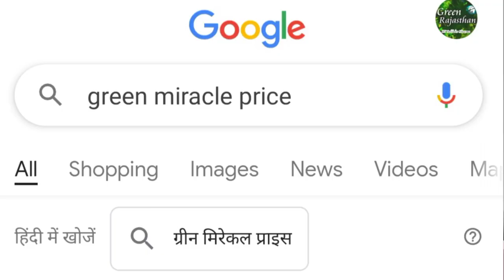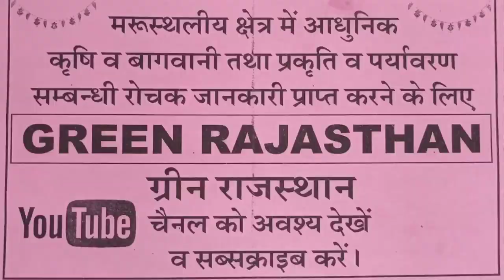मूंग ग्वार सोयाबीन की फसल में पीलापन कैसे दूर करें। फल फूल की दवाई। ग्रोथ बढ़ाएं। खेती की जानकारी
इस वीडियो में मूंग, ग्वार, सोयाबीन सहित सभी दलहन, तिलहन, खाद्यान्न, बागवानी व सब्जीवर्गीय फसलों का पीलापन दूर करने वाली दवा ग्रीन मिरेकल की जानकारी सहज व सरल भाषा में दी गई है।
इस दवा को किसी भी अन्य दवा के साथ मिलाकर भी स्प्रे किया जा सकता है। उम्मीद है कि यह वीडियो आपके लिए काफी उपयोगी साबित होगा।
इस लिंक को क्लिक करके इस दवा को घर बैठे ऑनलाइन खरीद सकते हैं -

1. Awareness for environment conservation & Eco system of our green planet.
2.Change desert into greenery.
3 make interest in plantation at barran desert land for environment conservation.
4. Aware people to change desert into green land by,"Green Rajasthan" movement.
5.Love the nature: Save the earth.
6.Let's go to nature for protection  mankind.

2.. अधिकतम वृक्षारोपण द्वारा वीरान मरुस्थल को हरित क्षेत्र में बदलना।
 3. कृषि- वानिकी के नवाचारों को राजस्थान के मरुस्थलीय इलाकों में लागू करना।
4. मरुस्थलीय क्षेत्र में बागवानी कृषि अपनाने पर बल देना।
5 जल संरक्षण के अनुकूल अधुनातन सिंचाई प्रणालियां अपनाने पर बल देना।
6. राज्य के औषधीय महत्व के पेड़-पौधों व बहुमूल्य औषधियों से विश्व को परिचित कराना व मानव मात्र का कल्याण करना।
 7. राज्य के अद्भुत पेड़-पौधों व वन्य जीव-जन्तुओं की जानकारी देकर वन व वन्यजीव संरक्षण के प्रति चेतना का विकास करना

1.Green rajasthan
2.mung men pilapan kaise door karen
3. Gvar guar me peelaapan kaise dur karen
4.soyabean me pilapan kaise door karen
5.fasal me pilapan door karne ki dava
6.fal fool ki dava
7. Moong ki kheti ki jankari
8. Guar ki kheti ki jankari
9.Mung guar ki growth kaise badhayen

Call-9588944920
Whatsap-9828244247